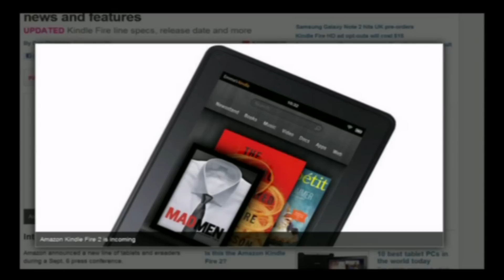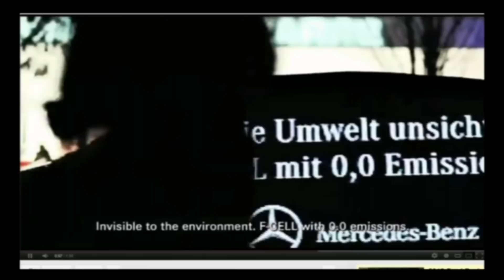TSG59: Call Me Metro... Maybe!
Upgrade Windows XP to Windows 8, look for the world's first invisible car, details and excitement about the Amazon Kindle Fire 2 and Paperweight, and we stop using the word Metro.